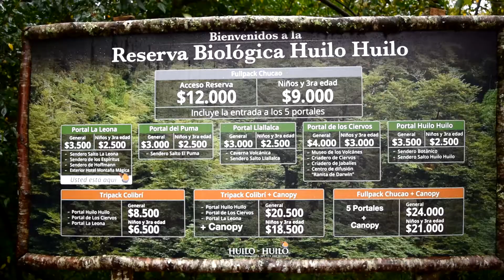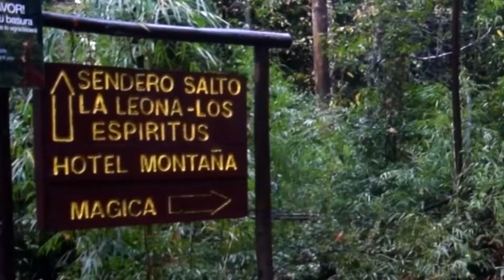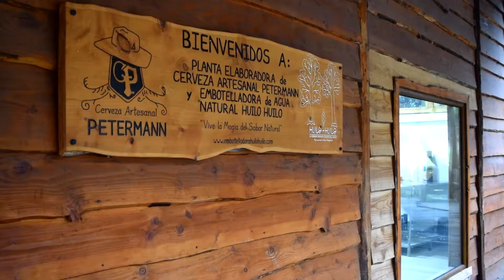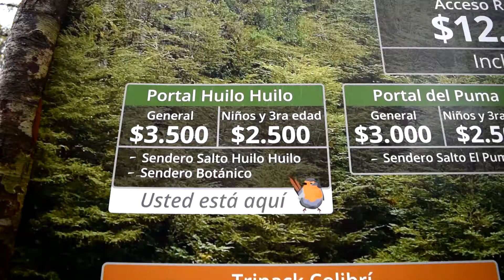Huilo Huilo, Montaña Mágica no Chile o que fazer? 🌳🇨🇱🌳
A Reserva Ecológica HUILO HUILO tem muito para aproveitar, como o HOTEL MONTAÑA MÁGICA, variados trekkings, majestosas cachoeiras e deliciosas comidas.

➡️ HUILO HUILO CHILE
➡️ HUILO HUILO HOTEL MONTAÑA MÁGICA
➡️ HUILO HUILO NOTHOFAGUS HOTEL & SPA
➡️ O QUE FAZER EM HUILO HUILO
➡️ HUILO HUILO BARATO
MAIS DICAS DE VIAGEM AO CHILE 🤔 🇨🇱?